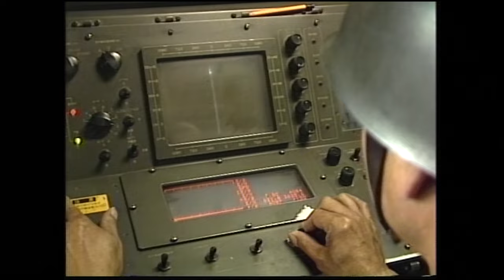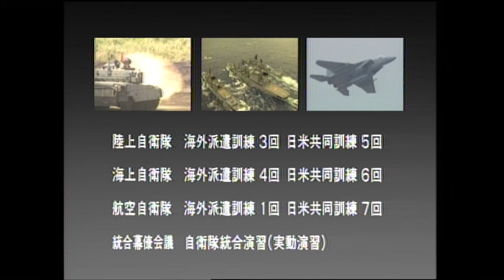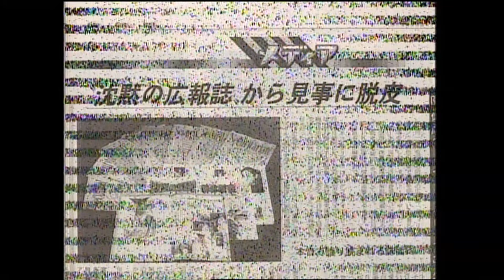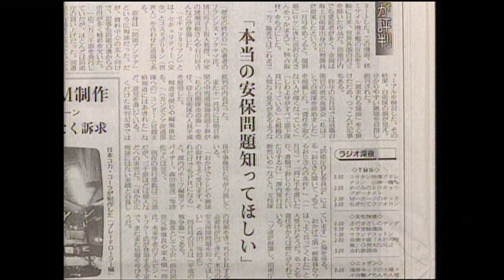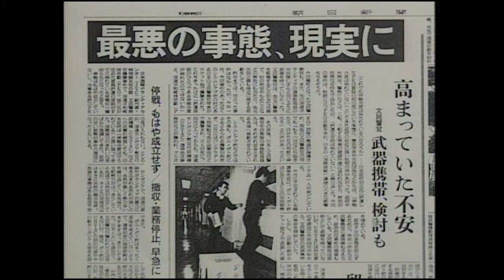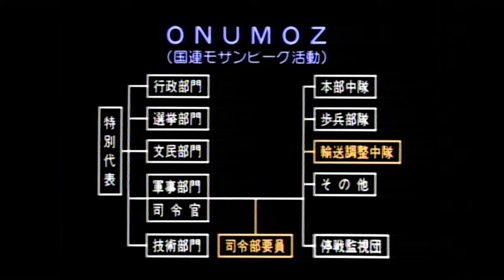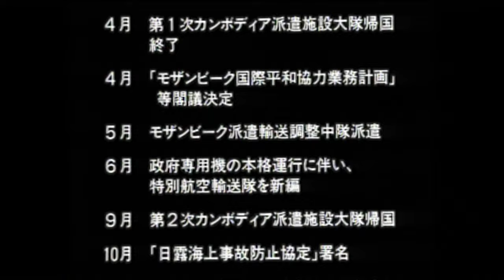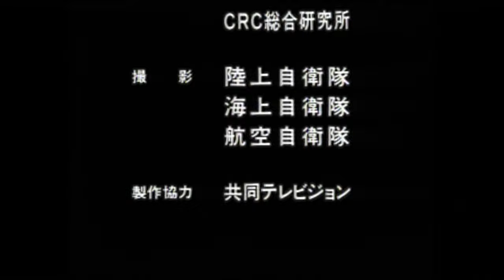平成５年防衛庁記録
平成５年（１９９３年）における防衛庁・自衛隊の主な取り組み、活動を紹介しています。
00:00~　オープニング
01:19~　災害派遣
05:27~　訓練
06:51~　行事
07:16~　人事
07:48~　来賓
08:02~　ＴＶ CM、番組撮影協力等を通じた広報活動
10:10~　鹿屋基地資料館落成
10:31~　カンボジアにおける国連平和維持活動
15:41~　モザンビークにおける国連平和維持活動
20:30~　エンディング